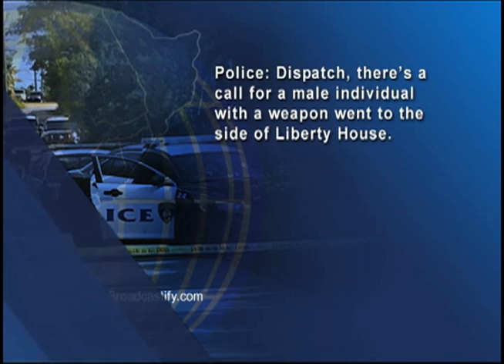Man dead, officer wounded following Dededo shootout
One man is dead and a police officer is rushed to the hospital after an officer-involved shooting in Dededo early today.